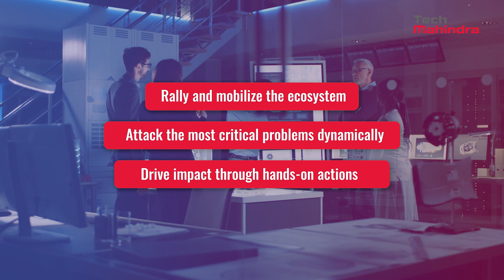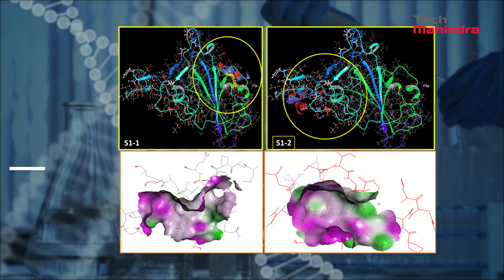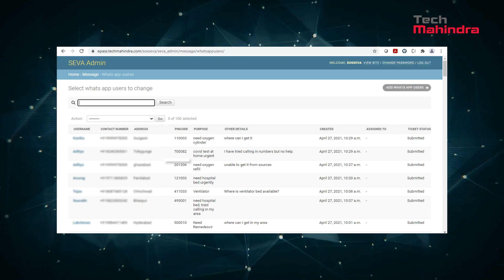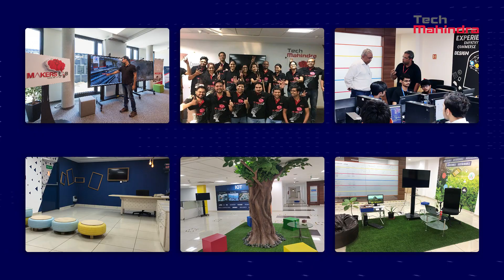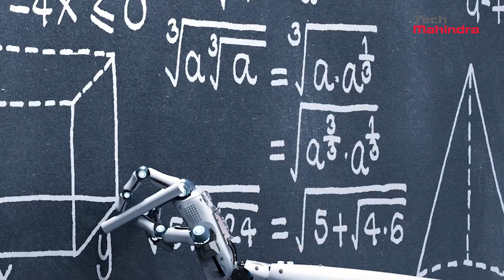Makers Lab – The Thinqubator Space of Tech Mahindra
Makers lab is the Innovation hub of Tech Mahindra and is breaking barriers while doing research and innovation across multiple platforms and domains.

This video explores the work done by Makers Lab in various domains during the COVID times, especially in the field of Molecular docking using computational analysis. This research has resulted in an existing FDA approved drug being touted as the possible therapeutic drug for COVID 19.